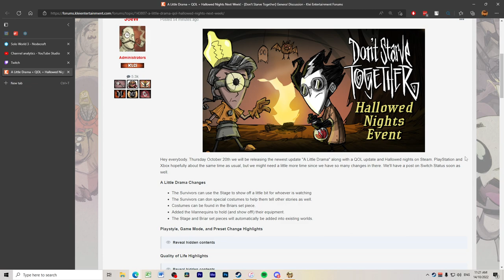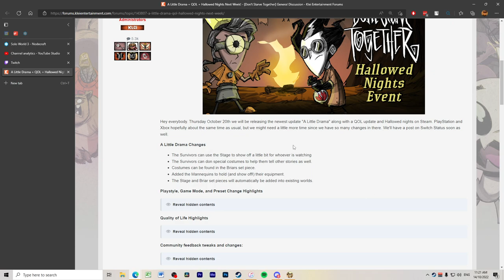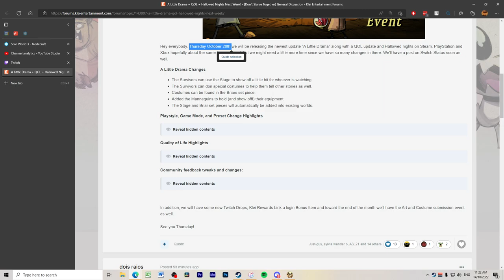🐟 Taming a Beefalo for the First Time in Years | Don't Starve Together - Solo World (#25)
Something I've been avoiding doing for a very long time. It's time I gave it another go.
Originally aired 14 October 2022~~

Don't Starve Together is an adventure indie simulation video game developed and published by Klei Entertainment  It was released on the 15th of December 2014 and was released from Early Access on the 23rd of April 2016.